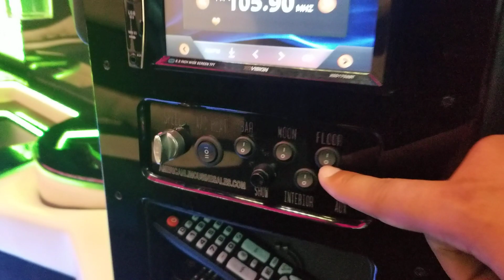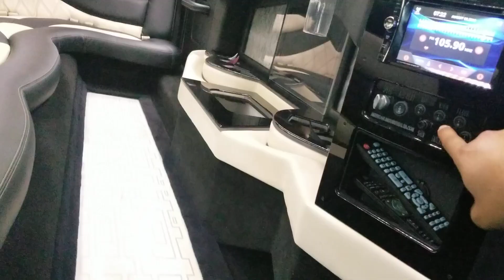2018 White 140-inch 5 door chrysler 300 limousine for sale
2018 CHRYSLER 300 WHITE FIFTH DOOR 140-INCH LIMO #1255
Chrysler 300 limousine BRAND NEW 2018 Custom Built Stretch Limo by American Limousine.

Fifth Door Limousine! 140" White with Black interior

$72,995
$22,995 due at signing and $1,099/mo. for 84 months. A lease to own option!

year 2018
make Chrysler
model 300
stretch size 140-inches
total length 28 feet
12 inch ground clearance
single window conversion
led opera lights
chrome window moldings
water proof finish
upgraded suspension

Dual Ac Compressors
two shroud fan ac condenser mounted under vehicle
driver controls for power and divider window
anti rust under coating
dual batteries
6 speaker surround sound system
double din touch screen stereo with cd, dvd player, Bluetooth ready
fifth door has interior emergency release

driver compartment has button release for fifth door
two color tone interior black and tan with Bentley style stitching
led color changing lit up floor
glossy black surfaces on bar
three levels of color changing led lighting on bar
eight cocktail glass holder
ten champagne glass holders
two liquor decanter holders
over lay carpet to protect your floor from scratches

stainless steel on ceiling with center led color lighting
all led lights are controllable in rear with show button toggle switch to change settings
rear divider window control for passengers
mesh courtesy led lighting
padded marine grade exterior top
alloy wheels,